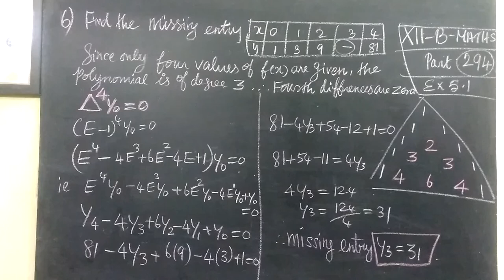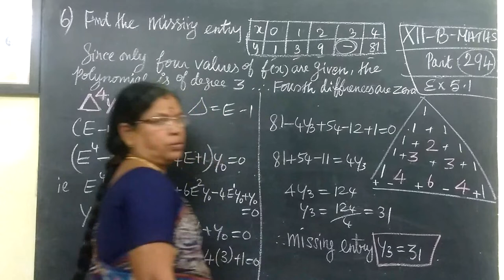12-BM [294] Ex-5.1-6 Numerical method Gomathidharmarajan